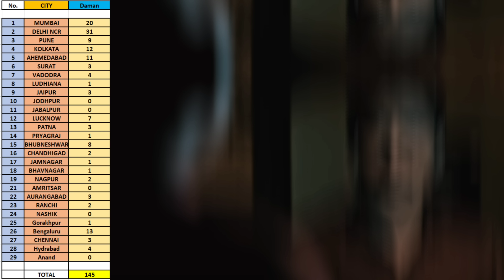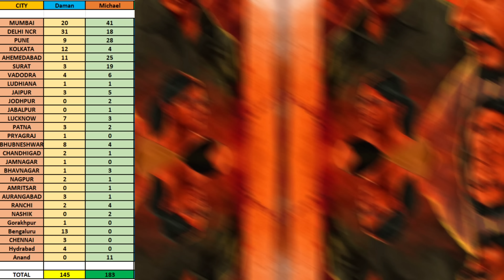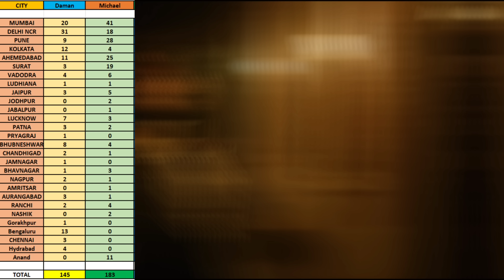Daman - Michael ( Hindi Version ) Show Count | Sundeep Kishan | Babushaan Mohanty